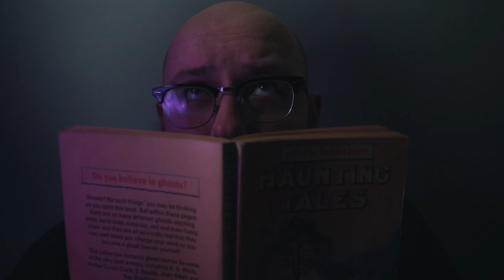spiral | short horror film (2020)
a lovecraft inspired horror film that warns... never stay up late watching tv.

gothic arthouse presents spiral.

a lovecraft inspired horror directed and edited by abner-leopold hofstadler